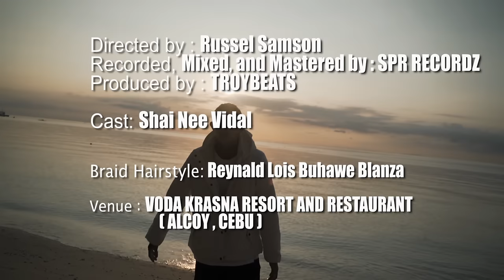Range - CHIYO (Official Video)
Artist : Range

BANG SMILE DENTAL DOCTOR CLINIC

We are now accepting promotion/endorsement for local artists and products that wants their page, channel or businesses to get organic engagements.